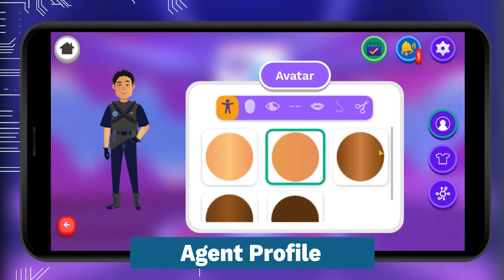Be The 1 Challenge - SOFOS Headquarters